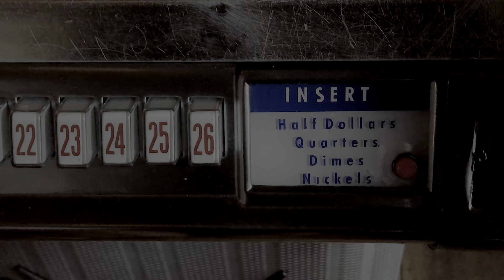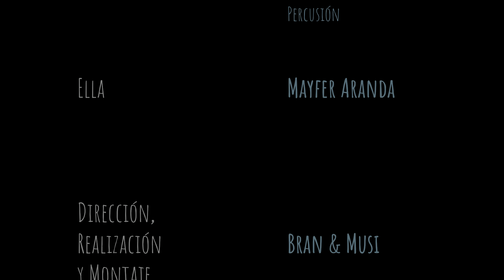Os Nenos Rebeldes interpretan “Embrujada”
Videoclip de Os Nenos Rebeldes, interpretando "Embrujada" de Tino Casal.